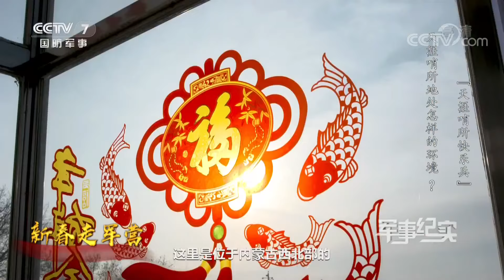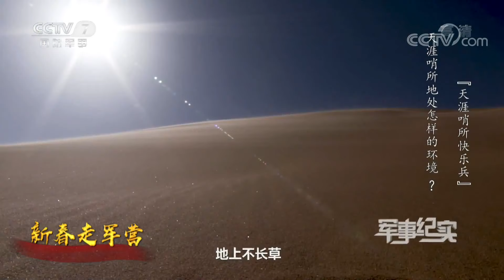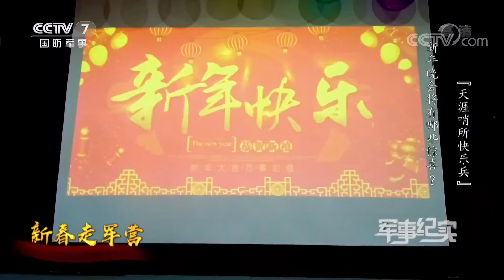《军事纪实》 20200130 春节特别节目 军营是我温暖的家 天涯哨所快乐兵| CCTV军事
本期节目主要内容：
      天涯哨所处于内蒙古巴丹吉林沙漠，常年大风，漫天风沙，一年有270天左右都属于风期。地理位置偏远，漫漫孤寂，官兵们早已习惯这一切。可对新兵来说，挑战才刚刚开始。为了让新兵们在天涯哨所过好第一个新年，连队为他们准备了“神秘大餐”！（《军事纪实》 20200130 春节特别节目 军营是我温暖的家 天涯哨所快乐兵）
【栏目介绍】